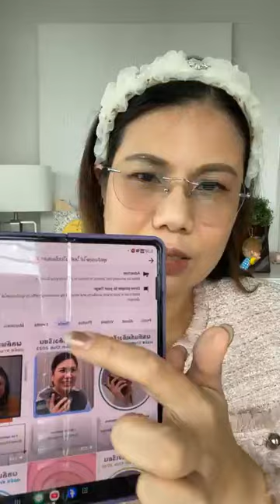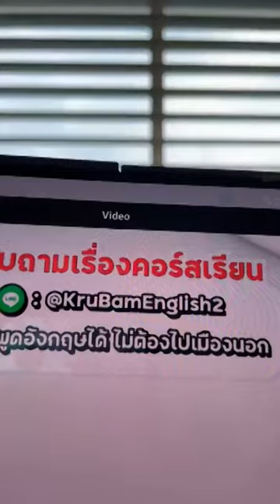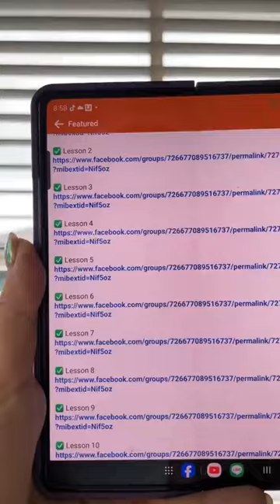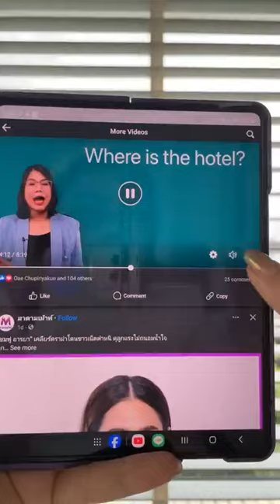คอร์สเรียนภาษา การันตีว่าพูดได้?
เฟสบุคเพจ พูดอังกฤษได้ ไม่ต้องไปเมืองนอก